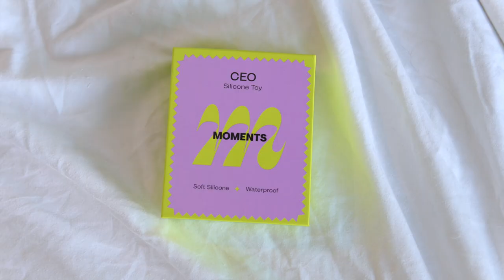99% Of Lesbians Get TURNED ON By This